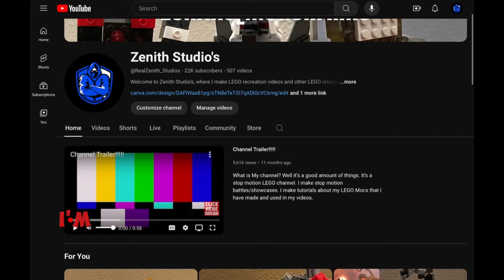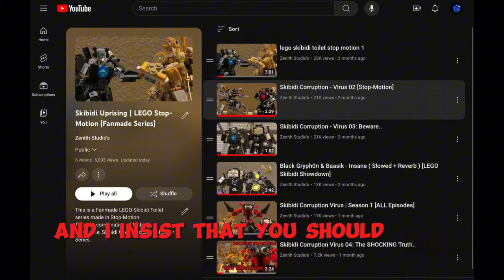Skibidi Toilet ZOMBIE Universe 026 | LEGO Animation..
This is a lego stop motion recreation video. This video was inspired by the original creator @MonsterUP1 , But with a twist, its in LEGO!!
Zombie Universe - Lego stop motion - Skibidi Toilet.
skibidi toilet zombie Universe 026 [ NEW VIRUS ] in LEGO!!

Hello everyone, welcome back to another lego recreation video. I hope you are all having an awesome day. I really enjoy making these videos for all of you guys to watch and enjoy.

Links and credits:
skibidi toilet original series by @DaFuqBoom
Original Zombie Tv & G-Man (Core X-18) by @MonsterUP1

Chapters
0:00 Video
2:30 Commentary!